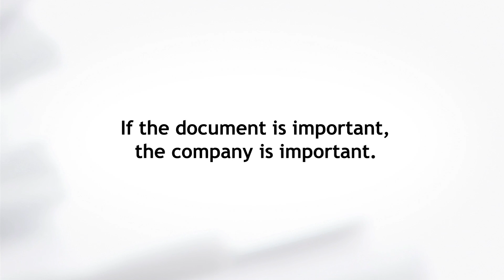Kyocera Document Solutions - Business commercial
A :30 spot we produced for Kyocera Document Solutions.